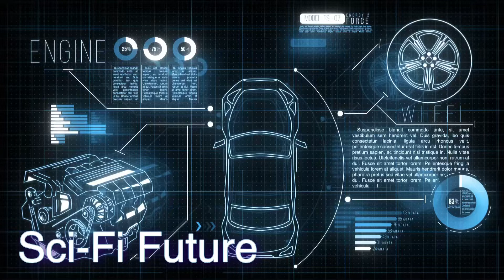D.I.Y. Mazda 2007| Replacing Cabin Filter.